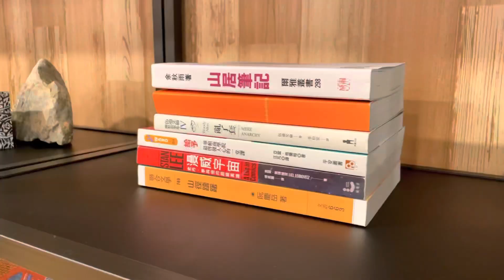馥森阪治泡湯介紹#烏來泡湯#烏來